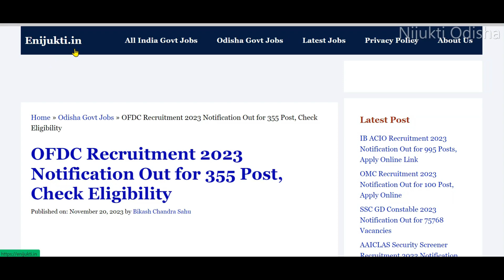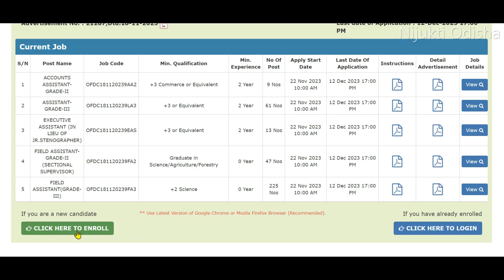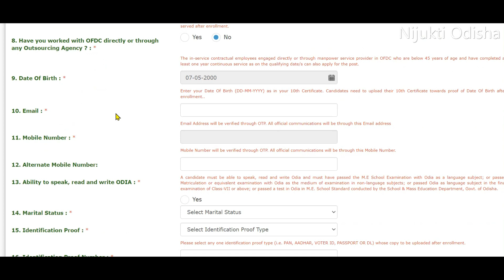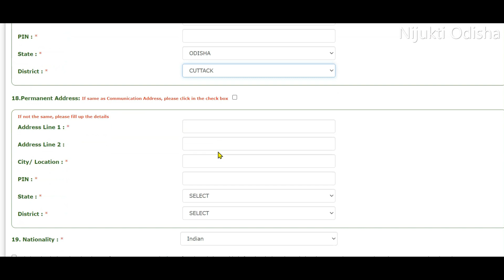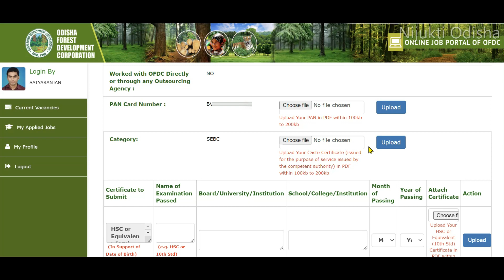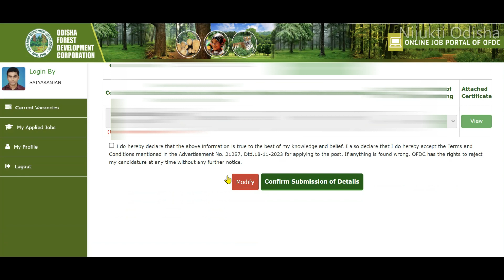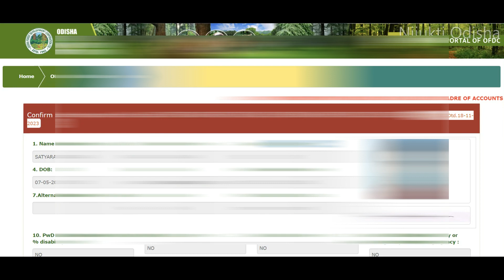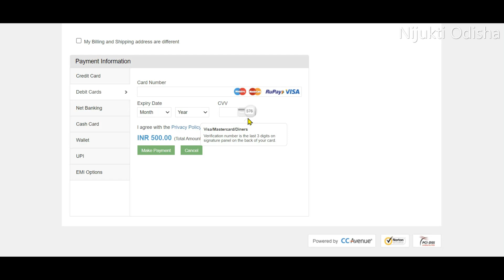OFDC Field Assistant Apply Online 2023//How to Apply Odisha Forest Department Recruitment 2023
This video discusses about Odisha Forest Department Recruitment 2023 Apply process step by step.